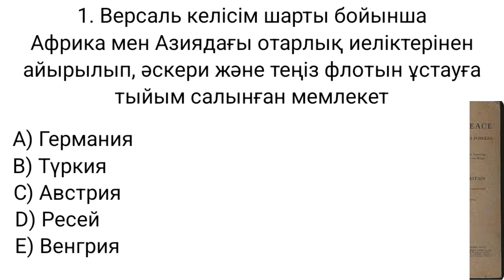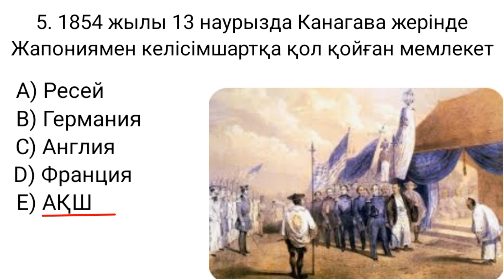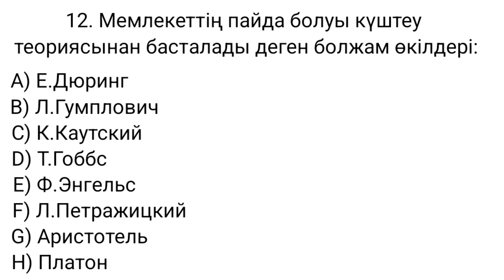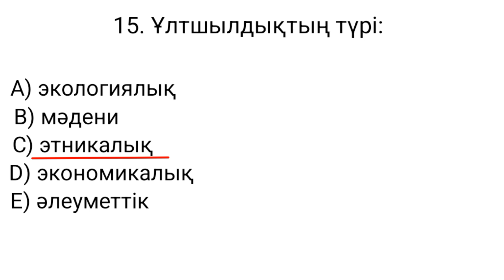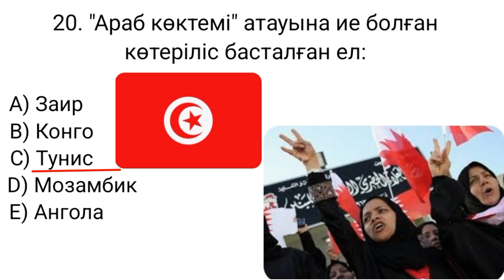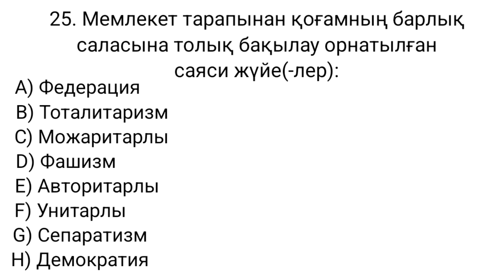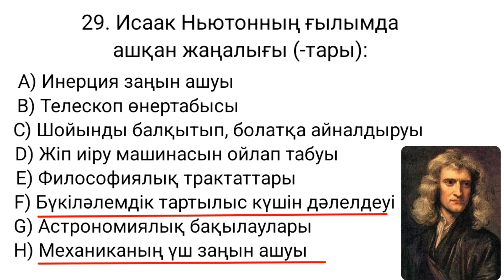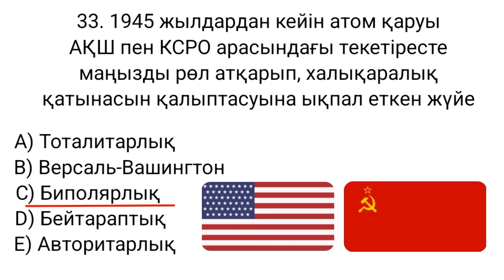ҰБТ 2022 джт 18